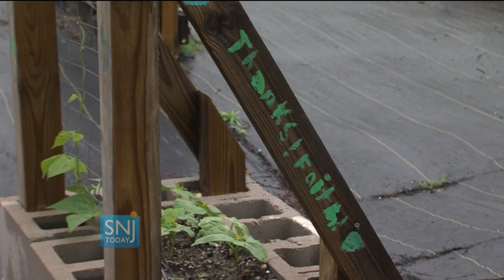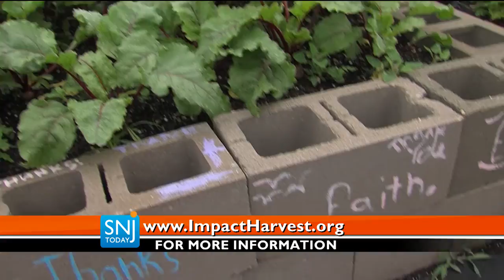Impact Harvest Making Impact by Donating Produce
A non-profit farm, Impact Harvest, is growing the community as they grow produce to go towards families in need.